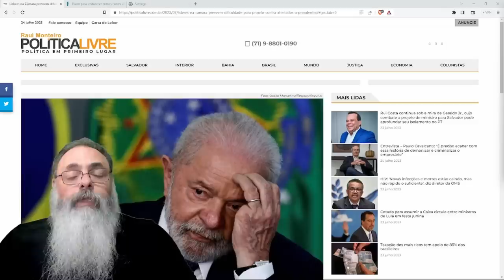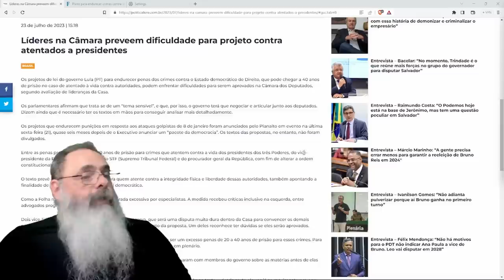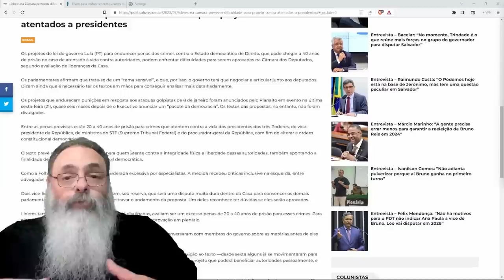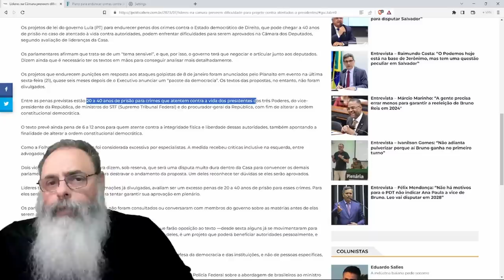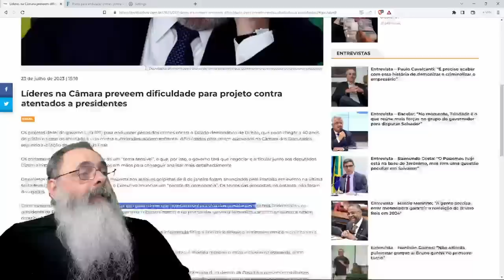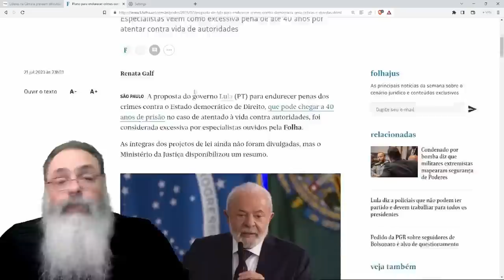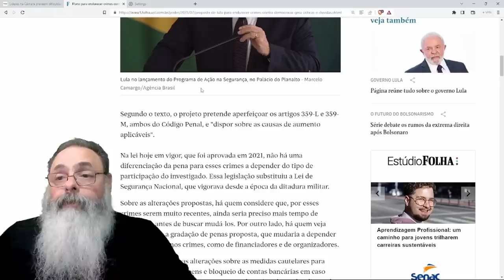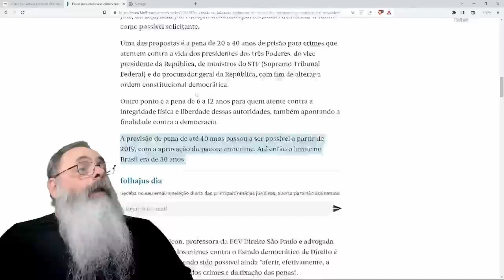LÍDERES prevêem DIFICULDADE do PACOTE da DITADURA passar no CONGRESSO: FIM de MANIFESTAÇÕES e MAIS